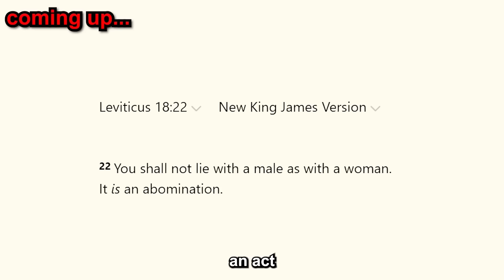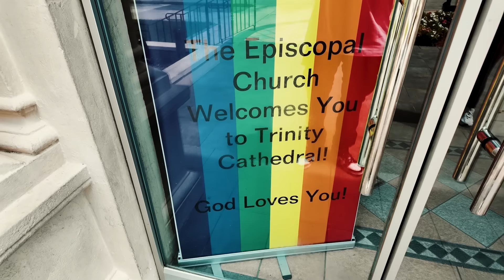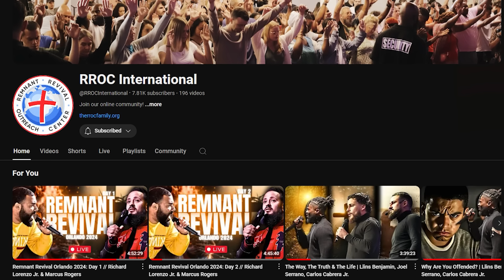LGBTQ Church Exposed! (I Went Inside😳)